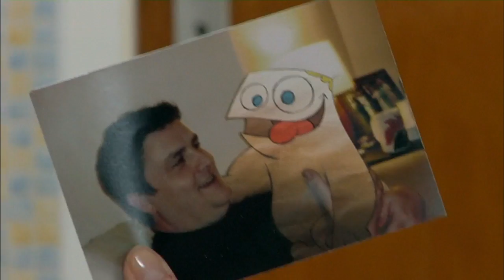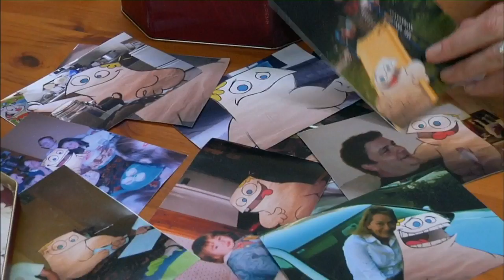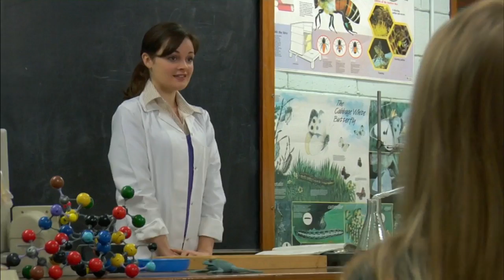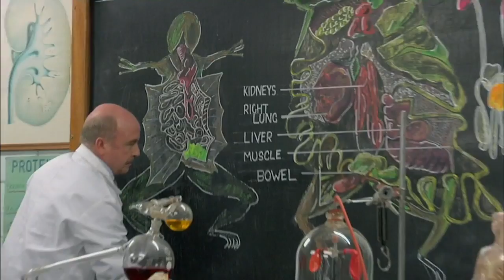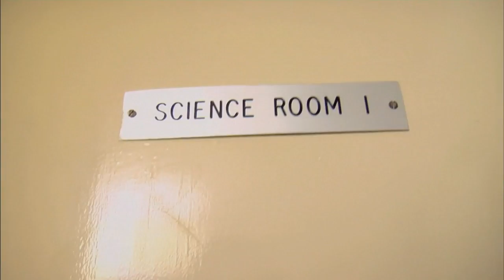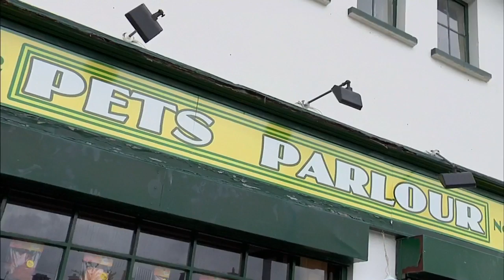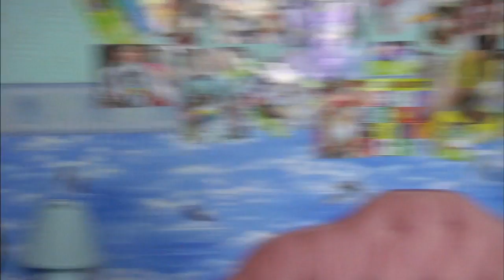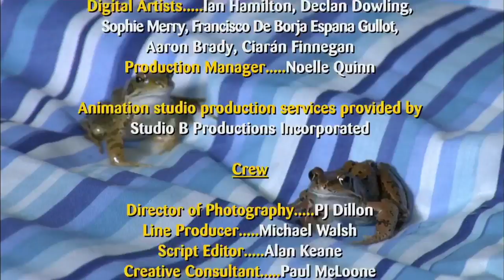ROY - Growing Pains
In science class, Miss Sheringham is reluctant to dissect two frogs. Sinead and Roy are also horrified by the prospect. They confront Mr Hammond and plea for the frogs' pardon, but to no avail.